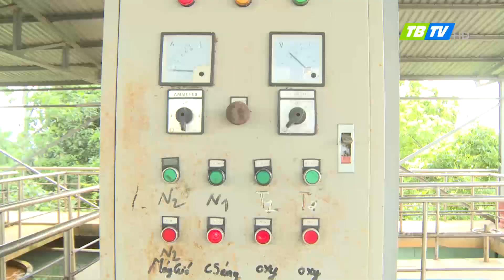Cần đảm bảo nước sạch cho sinh hoạt của nhân dân